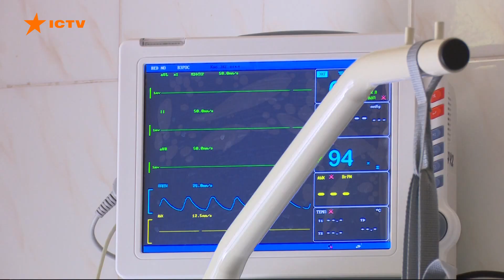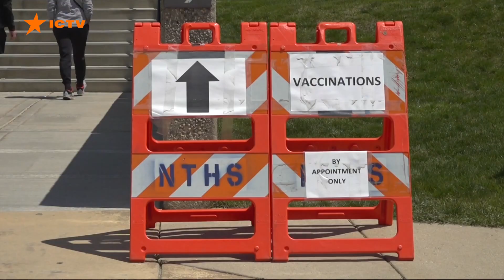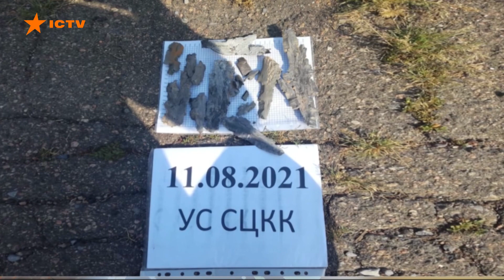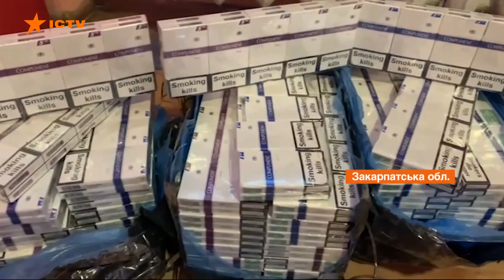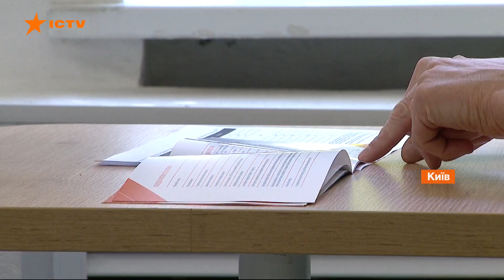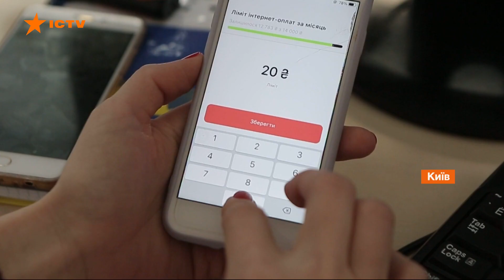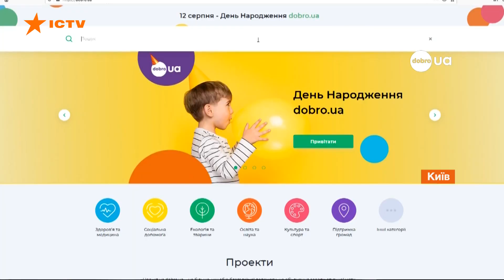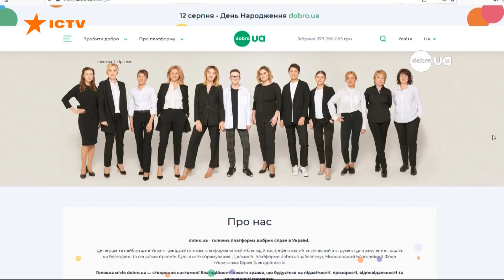Факти ICTV - Випуск 15:45 (12.08.2021)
Факти ICTV – останні новини України та світу на 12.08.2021. У новому випуску програми Факти ICTV дивіться: українські військові тренуються до параду на День незалежності; Україна та США спільно боротимуться з транснаціональним наркотрафіком; в Миколаєві затримали злочинну групу з десяти чоловіків; на популярний мистецький фестиваль Гогольфест із Києва вирушить особливий потяг.